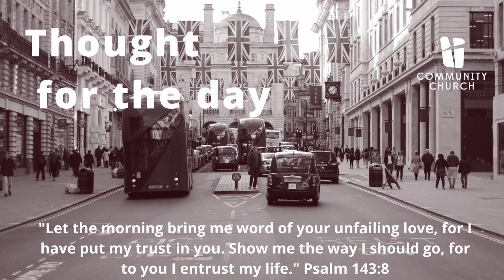Thought For The Day - 13/07/20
David brings us our thought for the day from Titus 2:11-14